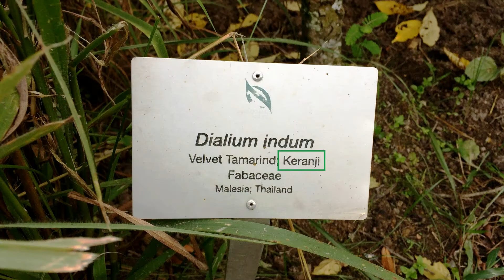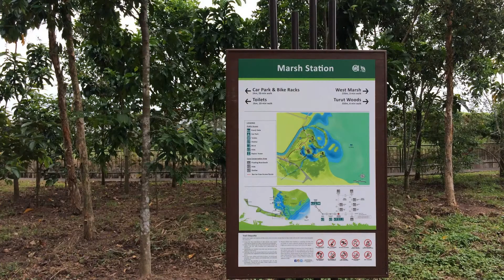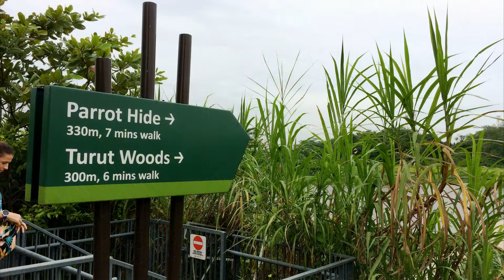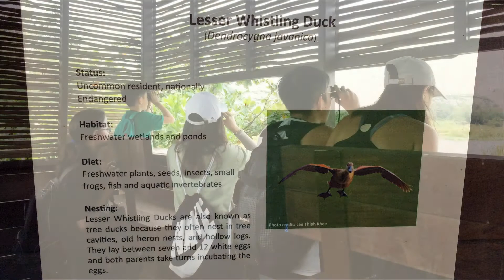【Nature walk】2017.1209 (1) Kranji Marshes 克兰芝净水沼泽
A 56.8-hectare freshwater marshland, preserving it’s rustic nature that is home to unique biodiversity and stopping point for migratory birds. Located along the northwestern shore of Kranji Reservoir, it is one of the largest freshwater marshes in Singapore.